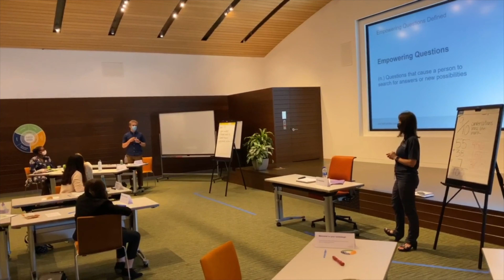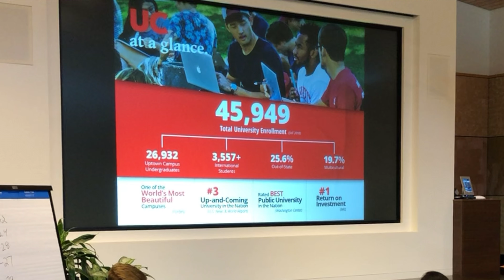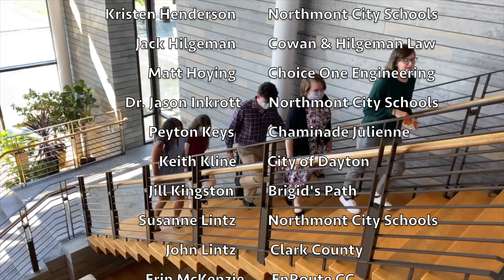2020 Aileron Student Leadership Summit